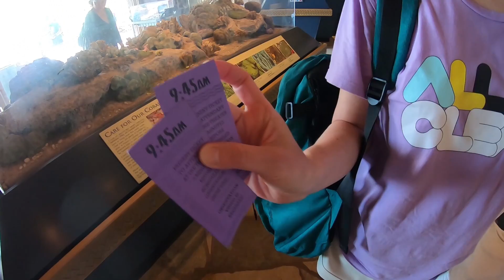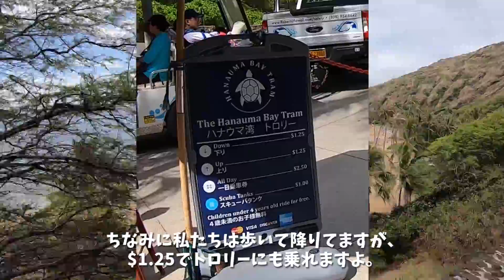🌈【2019GWハワイ旅09】ハワイの天気とハナウマ湾！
ポラ部屋のしぃです！
GW直前の4/25の夜、会社から直接ハワイへ！
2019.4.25~5.1 カイルア6泊の滞在記をお送りします。

エピソード09はハワイの天気との賭けに出た話。
カイルアタウン朝から雨。
でも私たちは泳ぎたい！！
天気予報を手掛かりに、カイルアタウンを離れ、いざハナウマ湾へ！！

ご質問などありましたらコメント欄に書いてください。
私がわかる範囲ですがお答えいたします。

入場料（大人7.50ドル）
ザ・バス
ワイキキから22番で約50分、料金は2.50ドル。
開園時間：夏季6:00～19:00
　　　　　冬季 6:00～18:00
火曜休園、クリスマスと元旦も休園。
入場料：大人7.50ドル、12歳以下無料。